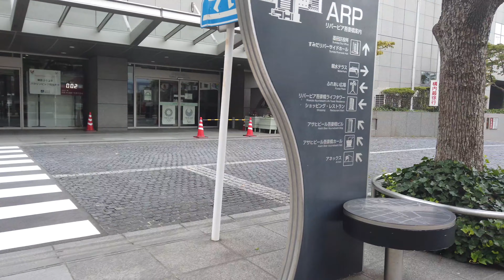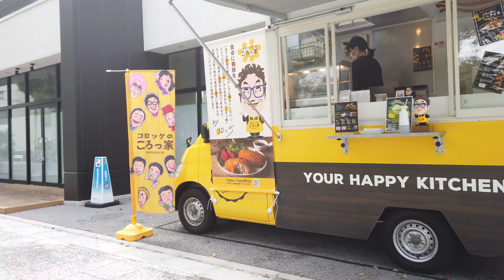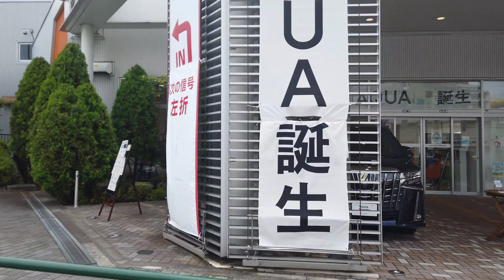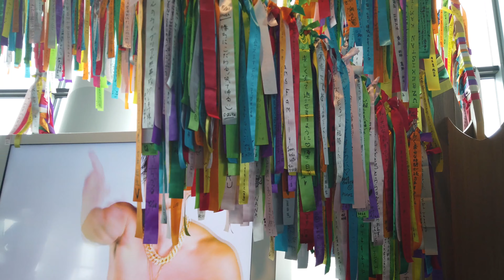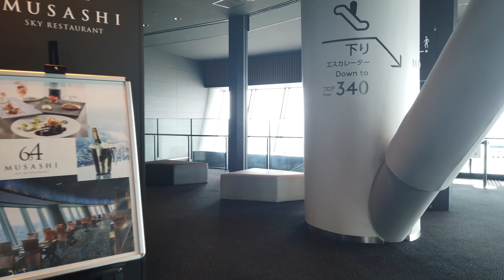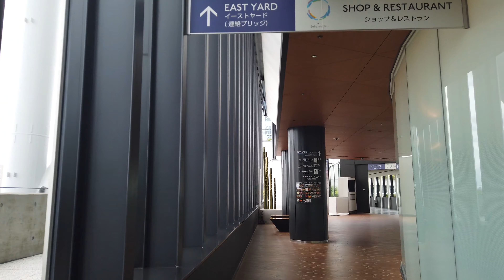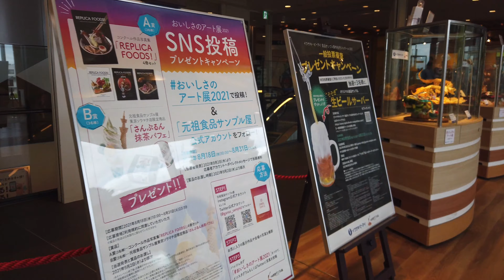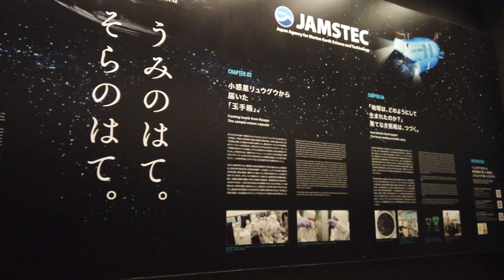【4K】押上・東京スカイツリー周辺を散歩（2021年8月）／カフェ、展望台、ショッピング、アド街ック天国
押上、東京スカイツリー周辺を歩きました。
東京ミズマチで一休みした後、スカイツリーの展望デッキ、東京ソラマチへ。